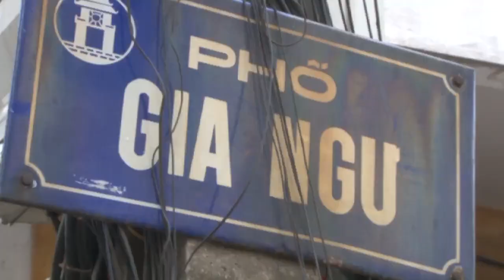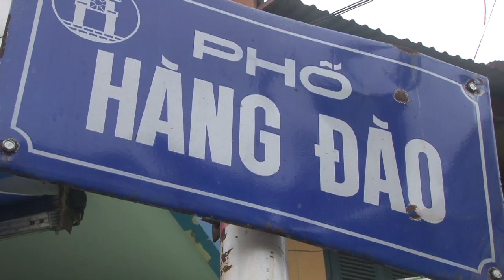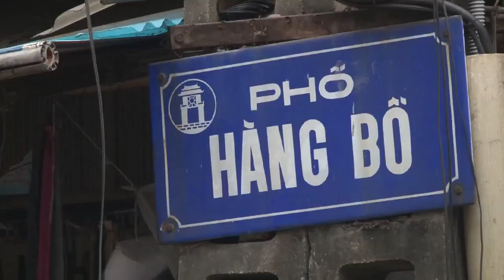Hanoi, Vietnam Old Quarter walking tour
Hanoi's Old Quarter is one of the great destinations in Asia, densely packed with open store-fronts, lots of people, scooters buzzing by, many cheap places to eat, historic buildings and friendly people.  The Old Quarter of Hanoi is often known as the 36 streets, but in fact, now there are more than 36 streets, each one providing rewards for the intrepid visitor.  35. The old quarter is different from other places in Hanoi.  Preserving the houses in the old quarter is very necessary, and according to the plan, the Hanoi people committee are planning to preserve the old houses in the old quarter, so it can keep the original state. However the planned renovations might change the existing historic character, so you better visit soon to get this authentic old-fashioned experience.